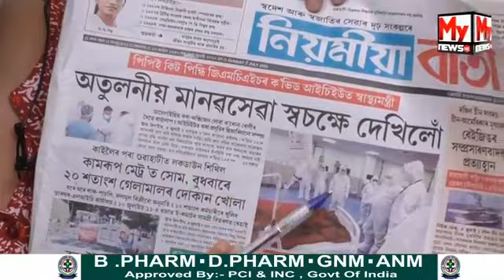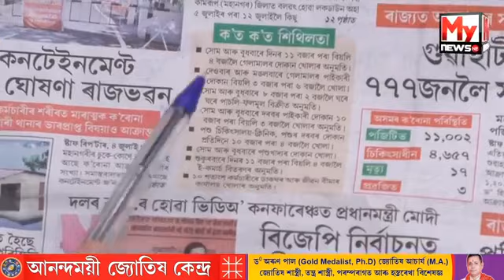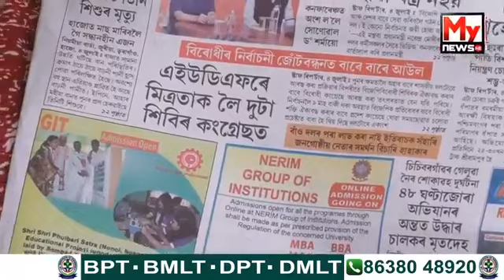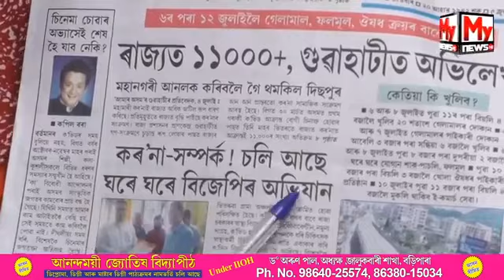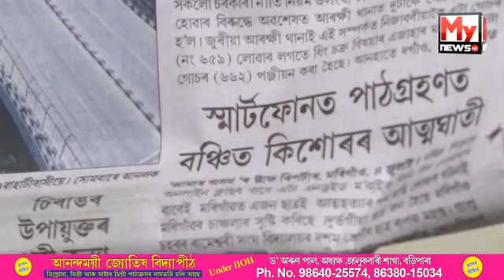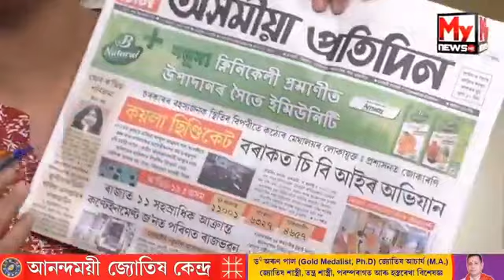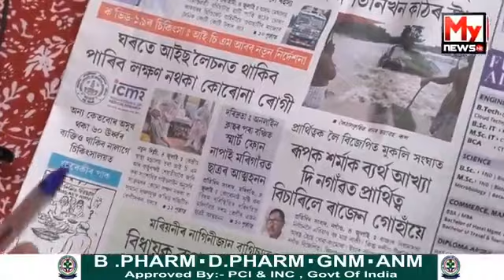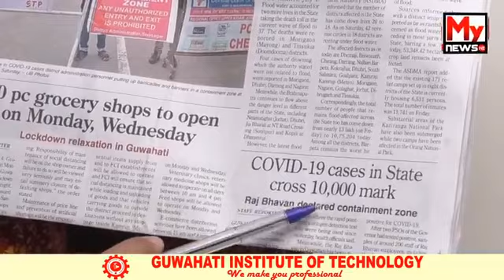Breakfast with MyNews NE